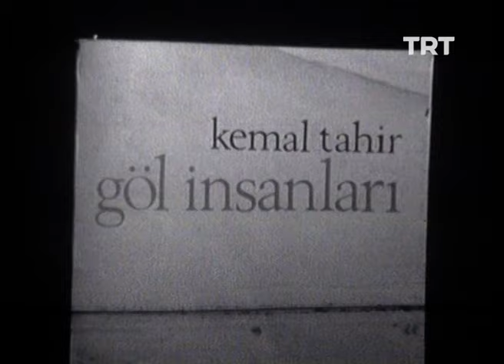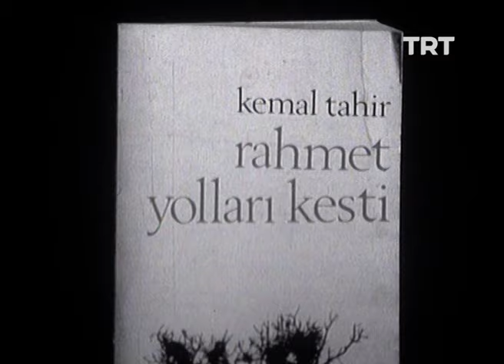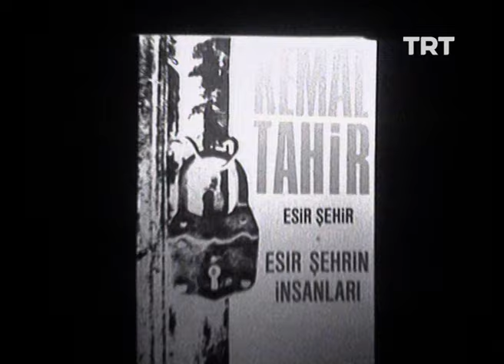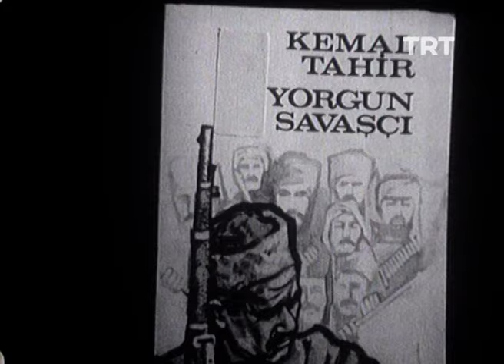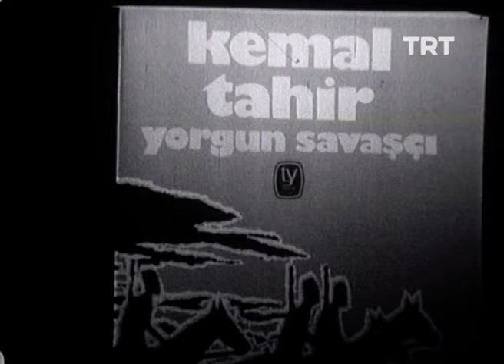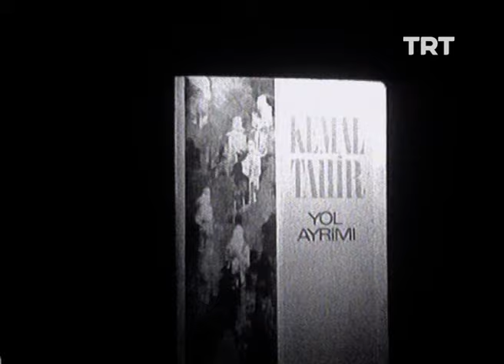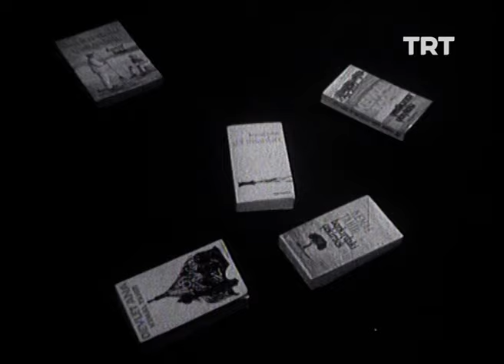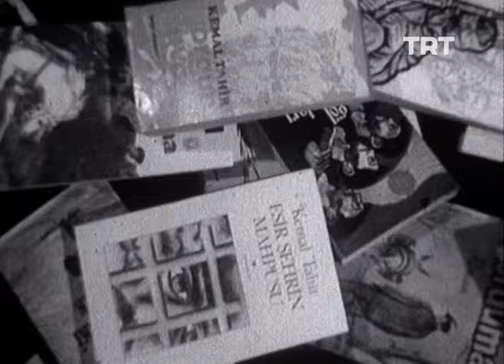10. Ölüm Yılında Kemal Tahir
Belgeselde; Kemal Tahir'in roman anlayışı ve dünya görüşü konu edilmektedir. TRT